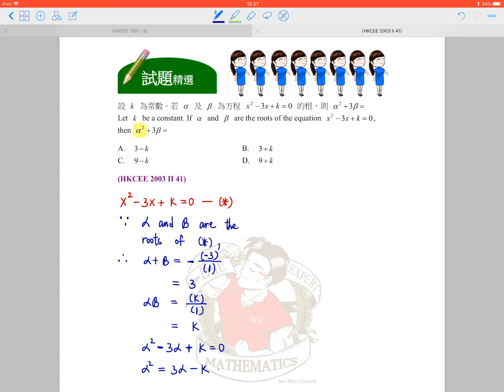BenBenChannel - HKCEE Mathematics 2003 Paper 2 Q.41